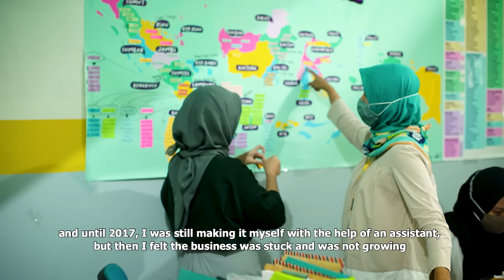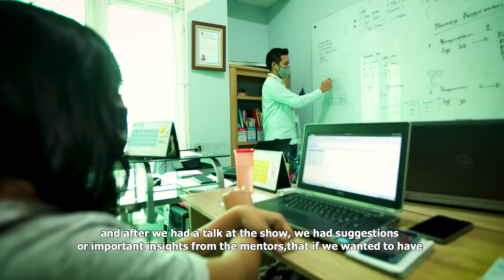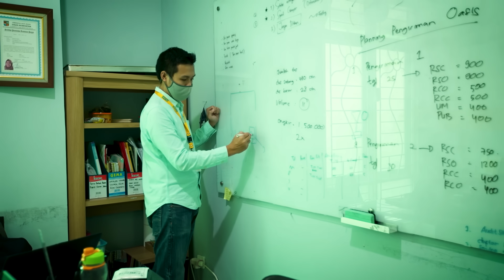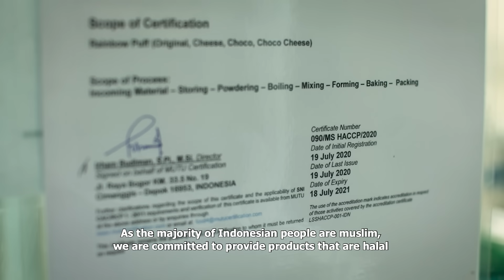Meet the Creators - Sunkrisps (Part.1)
Meet the Creators menceritakan mengenai bisnis lokal yang memiliki keunikan dan juga memiliki visi yang besar bagi bangsa Indonesia dan masyarakatnya. Acara ini bercerita mengenai niat tulus yang dimiliki pemilik bisnis ketika mereka memulai bisnisnya. Meet the Creators bertujuan untuk menginspirasi orang jika mereka ingin membangun suatu bisnis.
Meet the Creators tries to tell the local business that has uniqueness and also has a big vision for the Indonesian and its people. This show tries to tell the sincere intentions that business owners had when they started the business. Meet the Creators has the ultimate goal of inspiring people if they want to build a business.